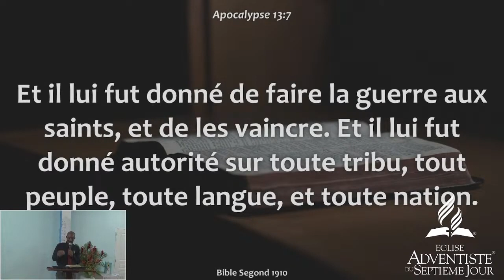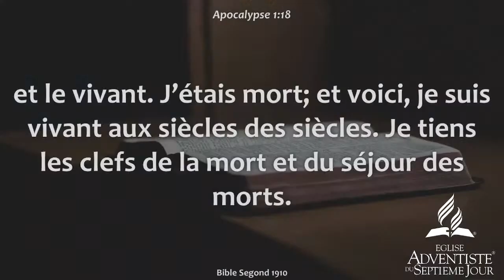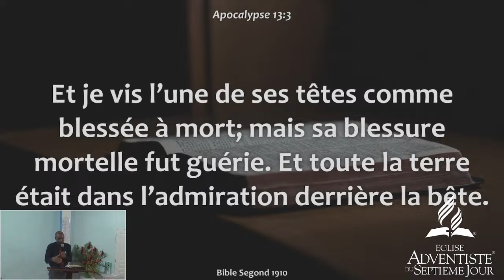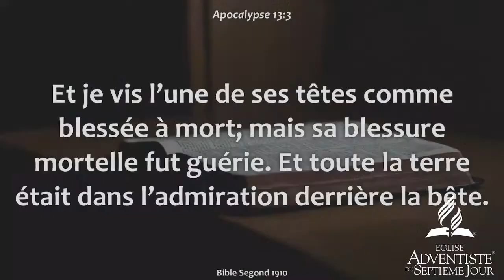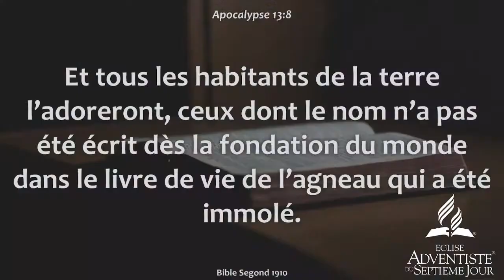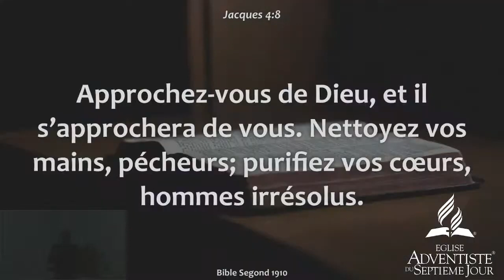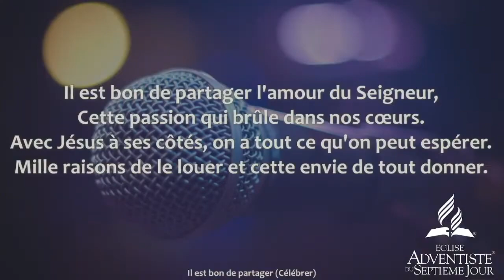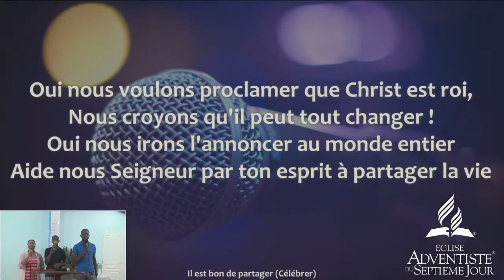Semaine de Prière des Jeunes 2023 Mercredi 29 Mars 2023, Pasteur RÉTHEL Claudy "Louange, Adoration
Semaine de Prière des Jeunes 2023 Mercredi 29 Mars 2023, Pasteur RÉTHEL Claudy "Louange, Adoration où en es-tu ?"